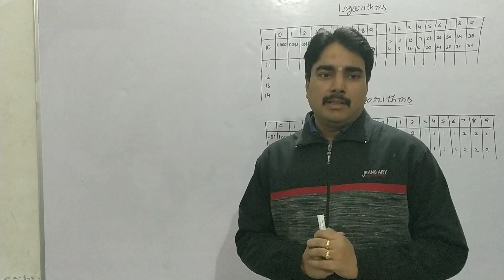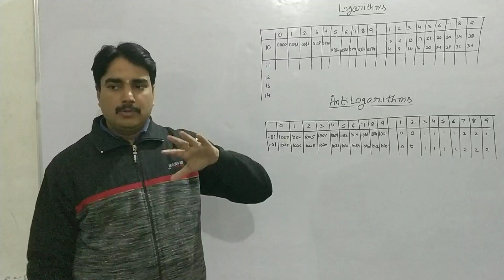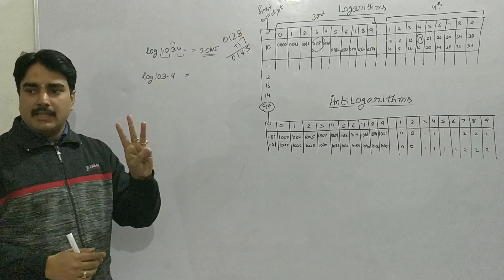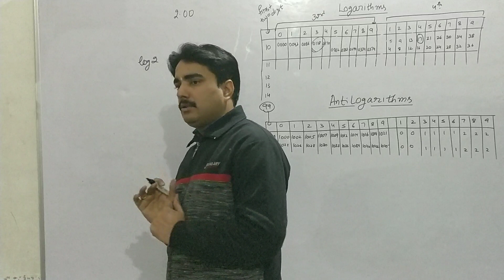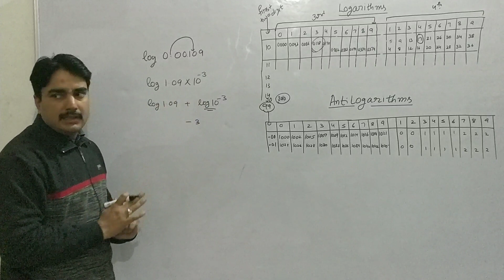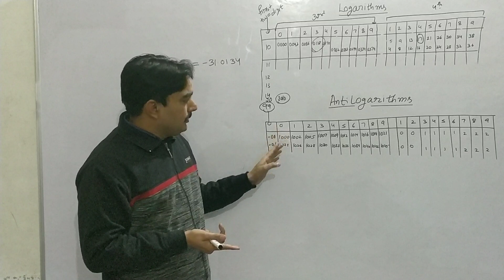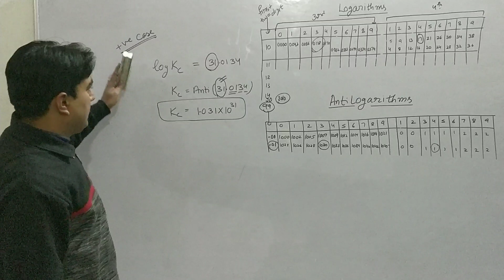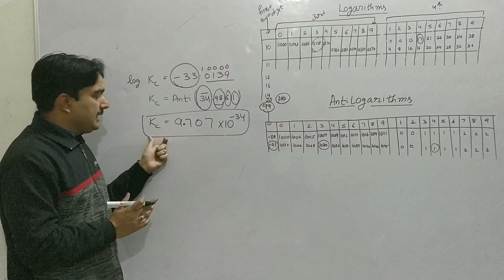How to use log table |Antilog | Calculations make easy|Class9 ,10,11,12, CBSE/ ICSE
Hello guys I am again here with my next video which will make your calculations too easy and time saving with accuracy. This will help you in BOARD EXAM .
My previous video links are